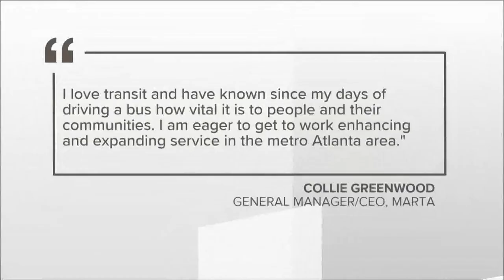From bus driver to CEO | MARTA names new leader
MARTA's board of directors voted Thursday confirming Collie Greenwood as the general manager and CEO.